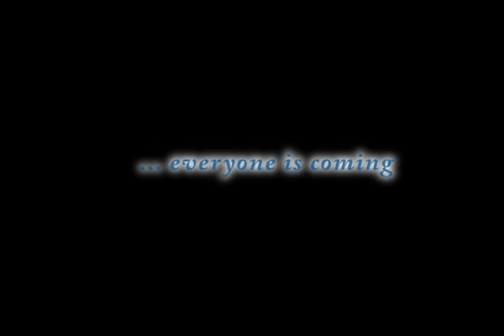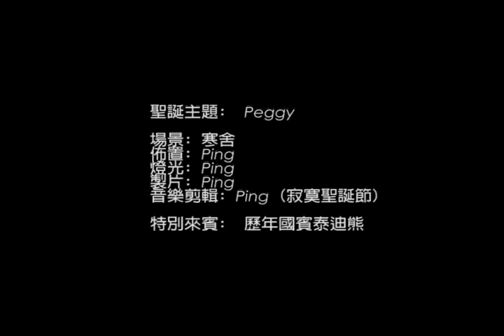christmaswish.avi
今年聖誕節又將獲得比佛利最佳聖誕裝飾創意大獎, 泰迪熊主題佈景, 從構思. 佈置. 燈光. 製片剪輯一次到位, 願觀賞者能有個溫馨的聖誕節.